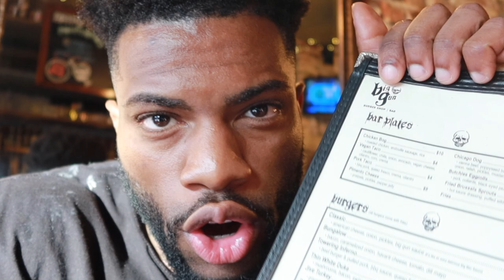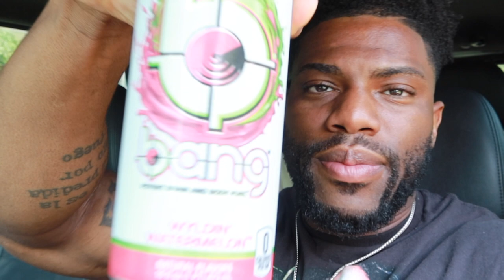I May Or May Not Go Pro In This Video | Show Day